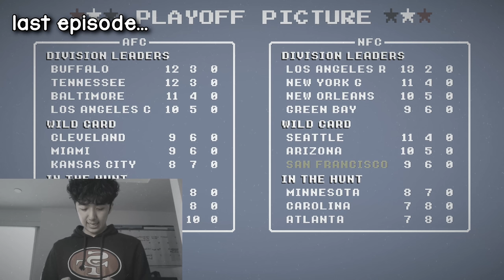WIN OR GO HOME! Retro Bowl Gameplay #51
MUST-WIN GAME TO MAKE THE PLAYOFFS! 49ERS. RAMS. FINAL WEEK. WILL WE MAKE THE RETRO BOWL PLAYOFFS?

Live streams!